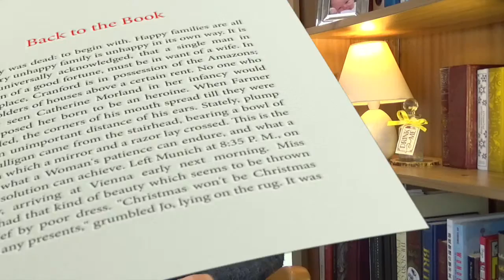Alice in Wonderland - Live Audiobook - Episode 5 (Ch 9-10)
All illustrations by Sir John Tenniel from the 1865 edition.

I'm holding the beautiful Penguin Clothbound Classics Edition
(the text read out follows the Gutenberg public domain text, no copyright material from any edition is used in this video).